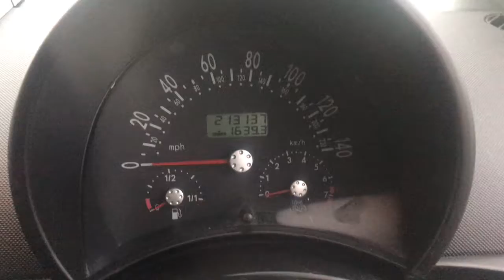Разборка Volkswagen - Beetle, 1.6 Инжектор (VIN: WVWZZZ9CZ4M518589) T18563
Разобран Volkswagen - Beetle
Основные характеристики:
Год выпуска: 2004
Двигатель: BFS026412
Объём двигателя: 1.6
Тип двигателя: Бензин
Коробка передач: МКПП
Кузов: Хэтчбэк 3 дв.
Смотри каталог запчастей Volkswagen - Beetle на :
⏰ Режим работы колл-центра:
08:00 – 20:00 – ежедневно

Для наших покупателей:
- бесплатная доставка;